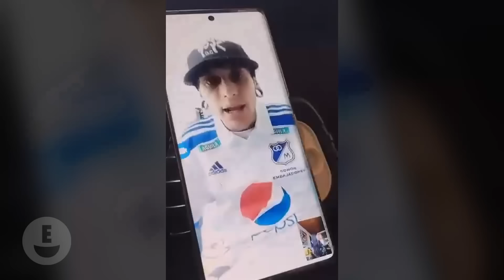La Desgarradora Despedida de Javier Acosta De Su Hija María Valentina Minutos Antes De Su Muerte